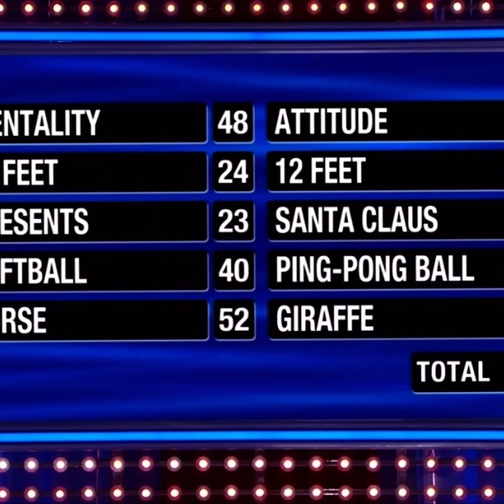How would you feel? 🤔😔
He only need 17 points 😭. How would you react?